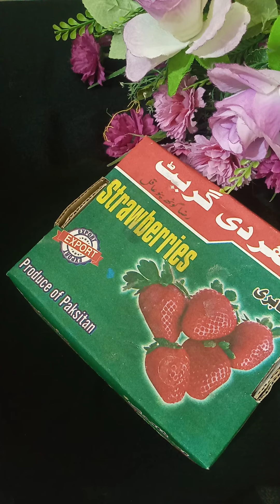Eid Special Body Polish At home||100% Best in Glowing naturally with Strawberry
Eid Special Body polish At home ||100%Best in Glowing naturally with strawberry. Results within 15min just😲😲😲